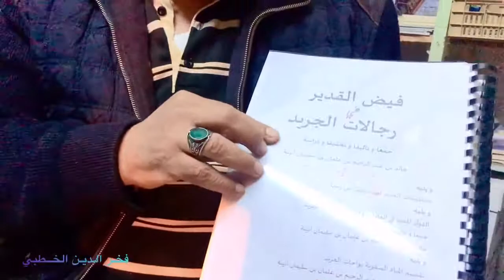جديد إصدارات المؤرخ التونسي ابن مدينة توزر خالد انينة